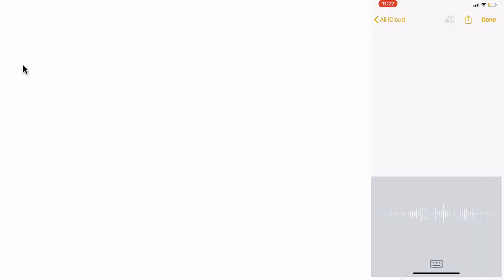Google vs Apple Voice AI Transcription Race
The test Apple versus Google

"A total game-changer. AI voice transcription is the biggest productivity gain ever"

This is saving me huge amounts of time. Especially as I’m partially dyslexic which is always a challenge for me to spell and type words. So it has been amazing to have written 13000 words of my book in only a few weeks. The only challenge is I often do it the slow way and forget to use voice transcription in other tasks like email.

The video below is a test of the Apple voice engine, compared to the Google voice engine, testing the accuracy by having them listen to me at the same time and see which is better!

And the winner by a nose is Apple!

Do you use these services to never type again?